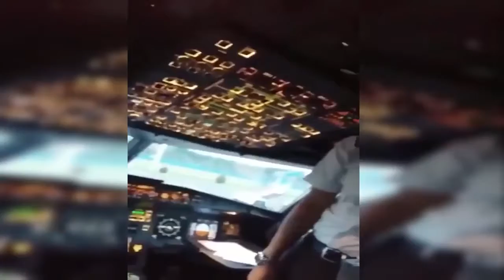PARAAH!! Pilot Mabuk Citilink Ngamuk Di Kokpit Gara2 Mau Diusir Rekan2nya